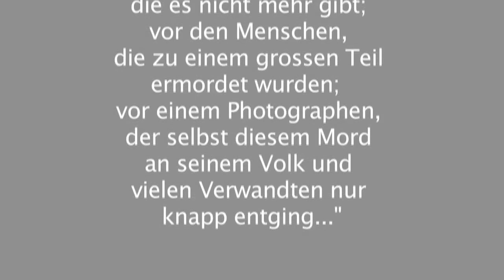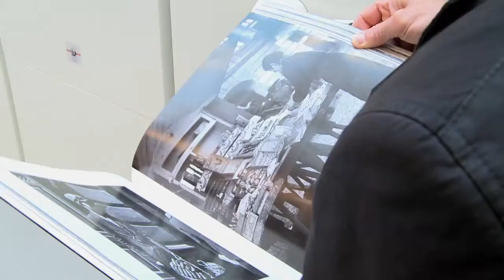Coalmine | Roman Vishniac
Der Holocaust, ein Thema, das immer wieder berührt. Durch Roman Vishniacs Fotografien kommt man den Menschen mit diesem Schicksal so nahe wie selten zuvor. Aufwühlend und sehenswert.